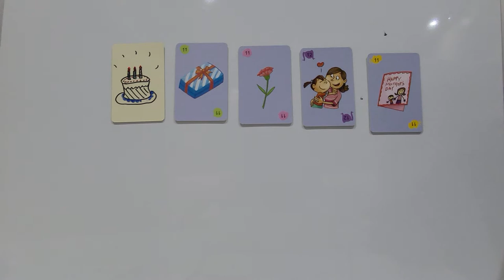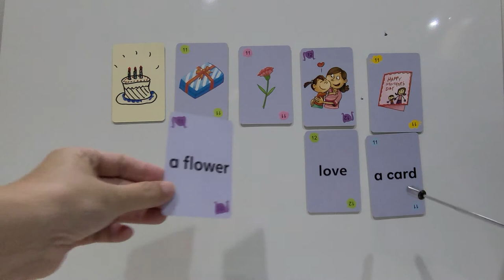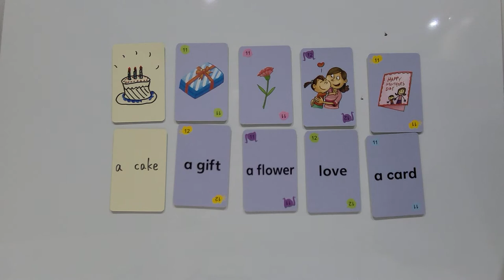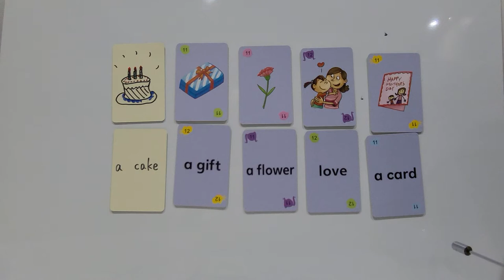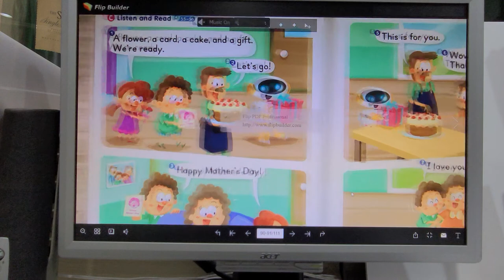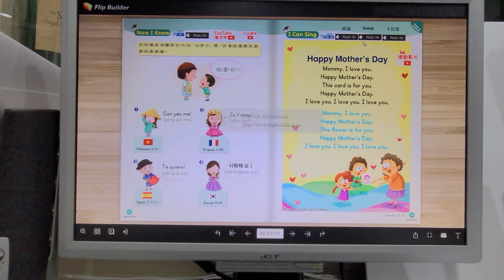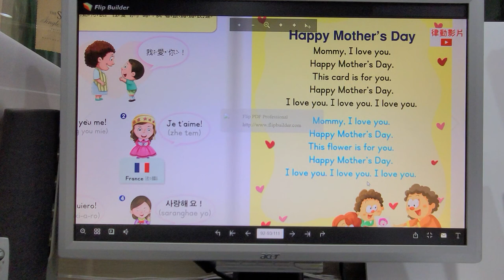G3 Final Review Festival Mother's Day